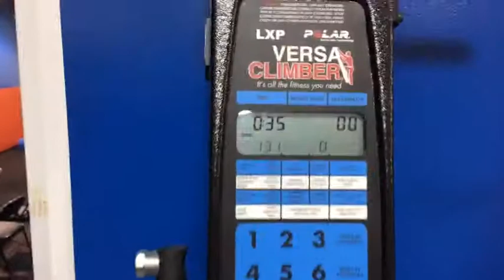Sullivan Barrera (Cuban professional boxer) training at IHP 🥊 // Strength and Conditioning Training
Sullivan Barrera (Cuban professional boxer) training at IHP 🥊 // Strength and Conditioning Training. Check out this exclusive clip from Sullivan's circuit at IHP.

The IHP and JC Santana movement is worldwide and available online. From being a top gym in the nation to online certifications, educational videos and books to Professional Fitness Equipment such as our famous JC "Pro Line" Resistance Band collection. You can be a part of the IHP // JC movement today!